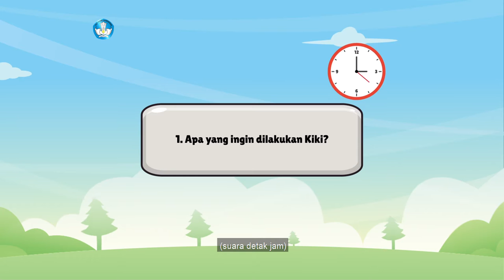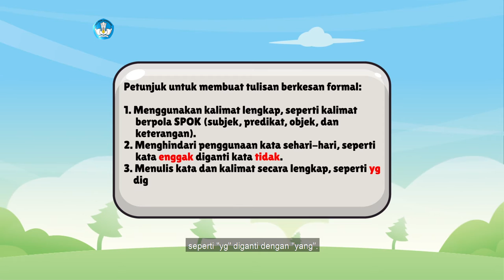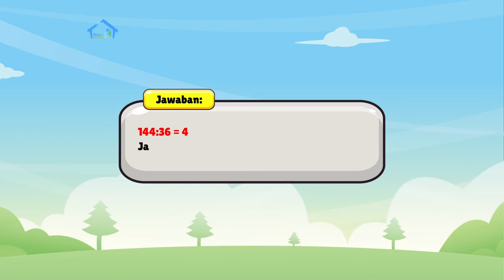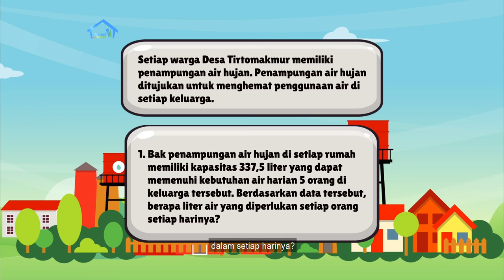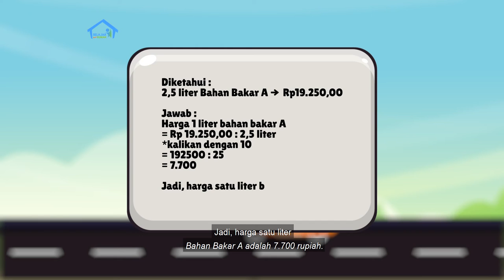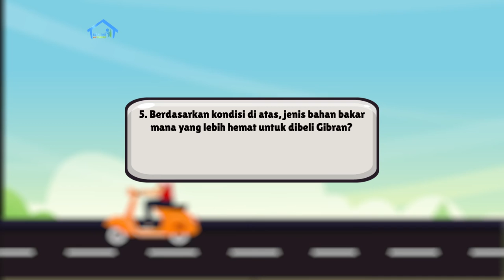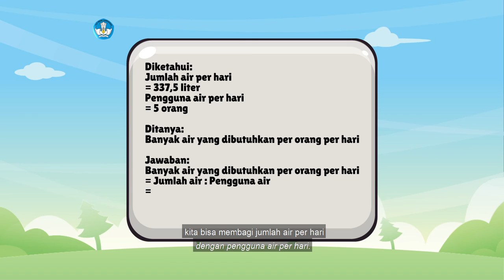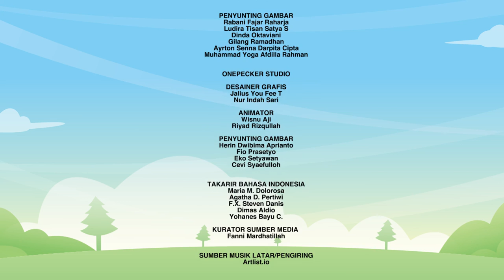BDR | SD Kelas V| Episode 57 - Caraku Mengubah Masa Depan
Hari ini kamu akan membaca kelanjutan cerita Kiki yang berusaha keras menghemat air setelah menerima surat dari Abece. Kemudian, Kak Evan menunjukkan cara menyunting tulisan agar menjadi lebih mudah dimengerti, dan  menulis teks iklan layanan masyarakat. Pada segmen numerasi, kamu akan mempelajari konsep penggunaan desimal pada jam, untuk menghitung kebutuhan air oleh setiap orang dalam satu keluarga, serta menghitung harga bahan bakar. proyek kreatif minggu ini sampai pada kesimpulan tentang siapa anggota keluarga yang paling hemat dalam penggunaan air.

Kunjungi portal Rumah Belajar di
Web: belajar.kemdikbud.go.id